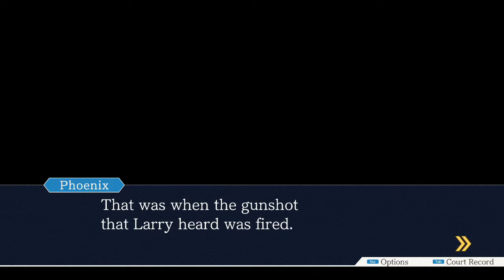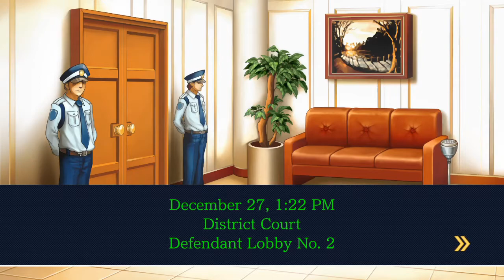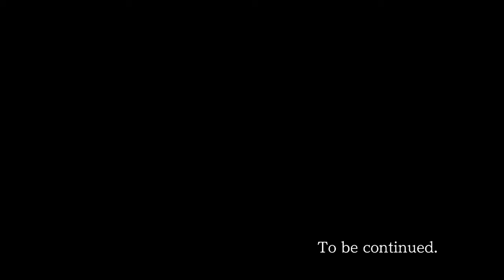Let's Play Phoenix Wright: Ace Attorney Pt. 50 - How Hammond Was Had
The case keeps getting more and more complicated, but somehow Phoenix puts the pieces together to come up with one heck of an explanation!